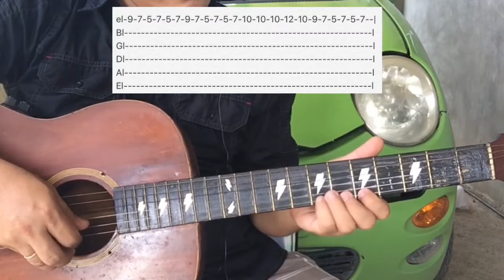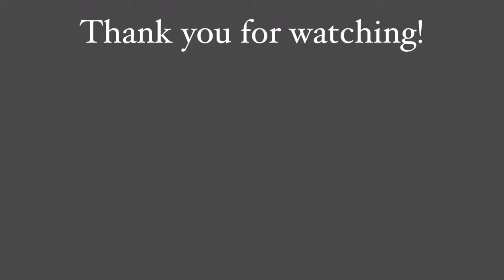Istambay - Enchi | Guitar Tutorial + Intro Riff